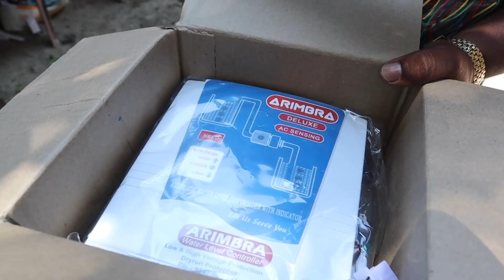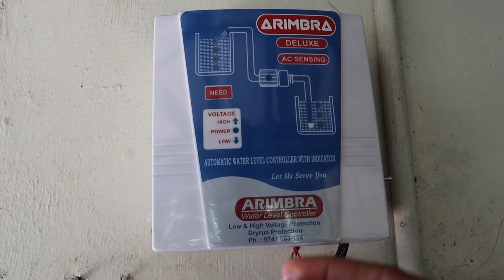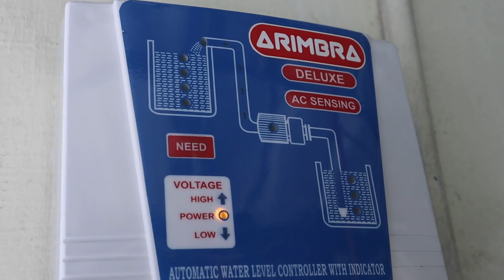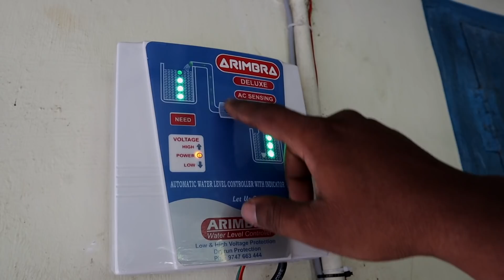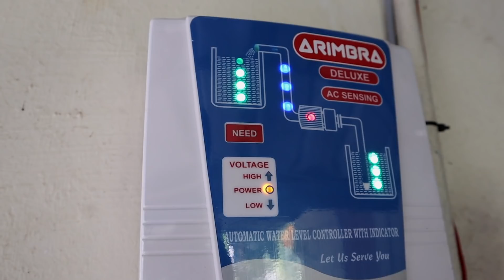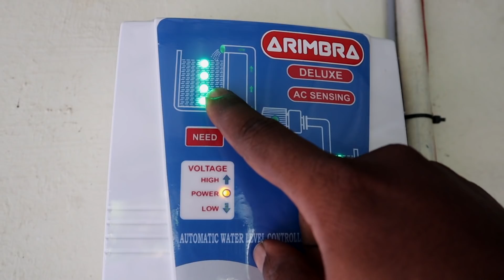ടാങ്കിൽ വെള്ളം താനെ നിറക്കാം | Automatic Water Level Controller | Arimbra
For Contact Sales - 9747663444 | 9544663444 Ummer

Here is a simple, automatic water-level controller for overhead tanks that switches on/off the pump motor when water in the tank goes below/above the minimum/maximum level.